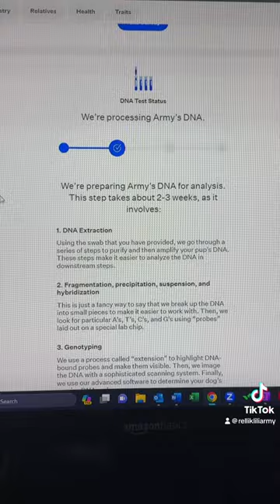Army’s not a corgi?! 🐶 🧬